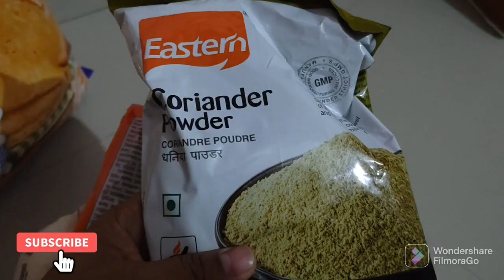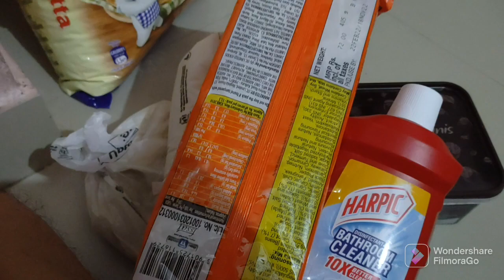Good Morning | Jay jagannath | kamalakanta vlogs 🙏🙏🙏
Good Morning | Jay jagannath